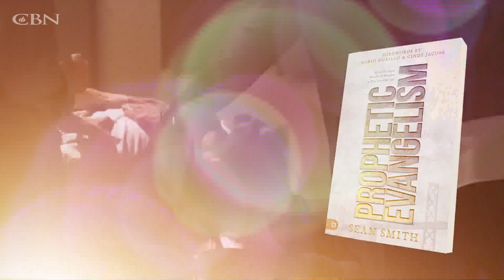How Prophecy Goes Hand in Hand with Evangelism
In his new book, “Prophetic Evangelism,” pastor and author, Sean Smith, shares how his own experience with prophecy has encouraged and led people to Christ.

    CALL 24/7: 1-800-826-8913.